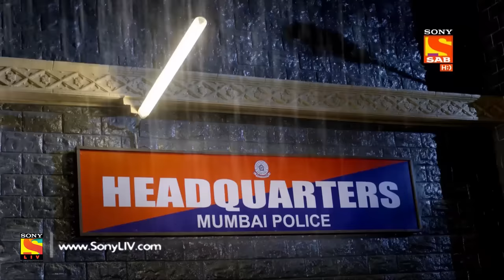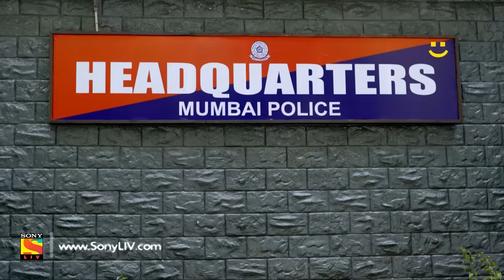Partners Trouble Ho Gayi Double - Ep 194 - Full Episode - 24th August, 2018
Episode 194: The Bomb
A person comes to the police station and wants to file an FIR of an attempt to murder against a road contractor as he almost died after falling on the road due to a pothole. Later Inspector Aditya receives a call about a bomb planted somewhere in the city. Are these two incidents connected somehow? Watch the episode to find out.

Story/Screenplay: Ved Prakash
Dialogues: Bunty Rathore, Anant Ahluwalia
Cinematographer: Ajay Lalta Gupta
Theme and Background Music: Souvyk Chakraborty
Title Track: MeetBeats
Editing Team: Ashok Rathod, Aajay Kumar, Atul Singh
Sound: R. Murugan
Set Designer: Akshay Vayeda
Costume Stylist: Praanav
Post Production Head: Rajnish Kumar Singh, Jasbeer Singh Rawat
Production Team: Tapan Shah(EP), Naval Mishra(PC), Nilesh Gaikwad(PM)
Creative Team: Balwinder Singh Suri, Deepa Chaudhary
Head of Production: Deepa Gaikwad
Project Head: Sejal D. Painter
DI/Online: Anoop Singh, Robin Sharma, Mandeep Rai
Director: Amit Damle
Co-Producer: Shantaram Manave
Concept: Sony Pictures Networks India Private Limited
On-Air Promotion ( SAB): SAB OAP Team
Programming Team ( SAB): Saurabh Sabharwal, Manisha Pareek, Yash Kumar Pagare
Producer: Paritosh Painter
Produced By: Ideas The Entertainment Company